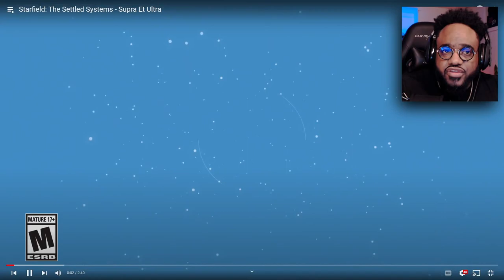[Reaction] Bethesda Makes Anime | "THE SETTLED SYSTEMS"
Bethesda Softworks Makes Animated Shorts | STARFIELD: "THE SETTLED SYSTEMS"

I was already on board when Bethesda Studios present us with this incredible looking game called STARFIELD. Now that I have seen an anime series based off of Starfield called THE SETTLED SYSTEMS, they can take all of my money.

Bethesda Game Studios' upcoming RPG Starfield imagines a world where humanity inhabits the vastness of space. These stunning animated stories offer a glimpse into three of the major cities in the Settled Systems.

🎮Support-A-Creator ► "juxplxy"